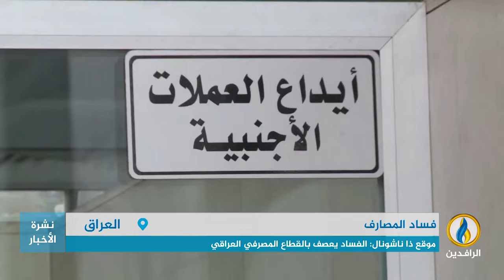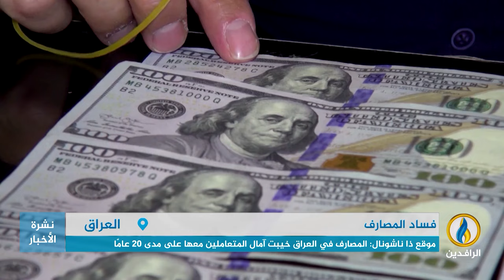تقرير | موقع ذا ناشونال: الفساد يعصف بالقطاع المصرفي العراقي